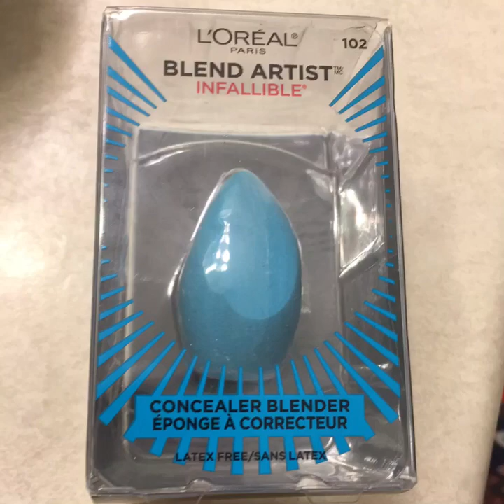L'Oréal infallible paints collection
Reviewing the new @loreal infallible collection.
Liquid liner
Paints
Beauty blender